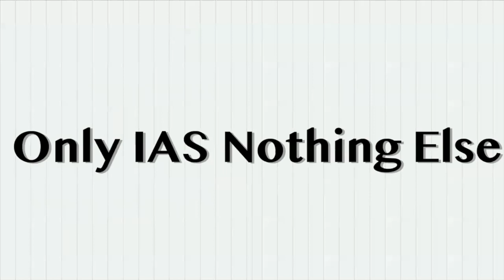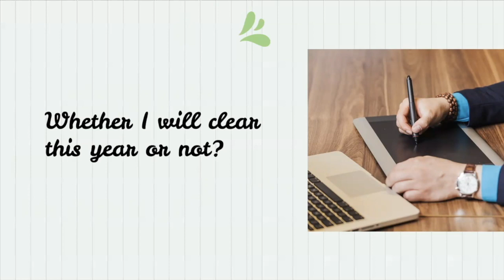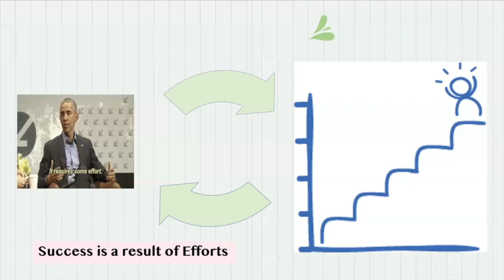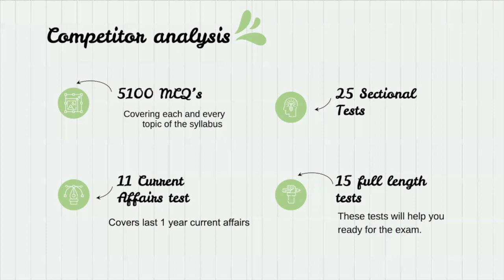PRAYAS || UPSC Prelims Test Series 2022